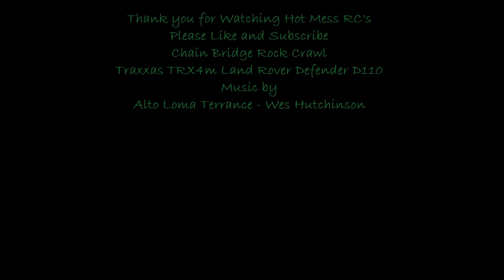Traxxas TRX4m slightly modified Land Rover Defender D110 at Chain Bridge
Short climb and decent at Chain Bridge using a Traxxas TRX4m Land Rover Defender D110, Slightly modified with Injora Brass Upgrades, please check out the build videos.